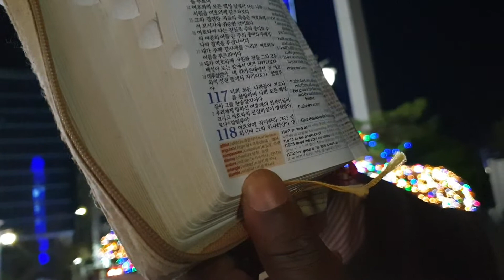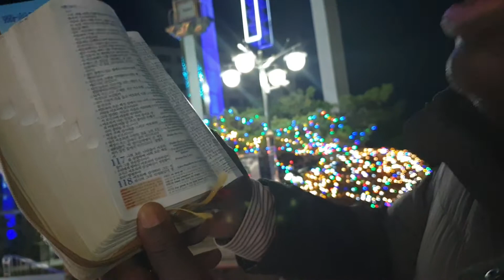새벽3시 나이지리아 김목사님(kim pastor) 교회앞 찬양, 주의보혈 능력있도다, 할렐루아, 위대하신 주 (How great is our God)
새벽 3시에 나이지리아 김목사님 찬양